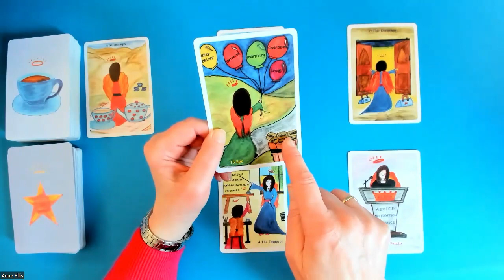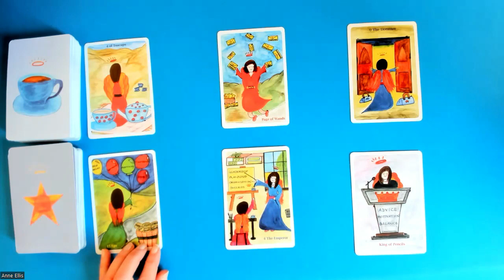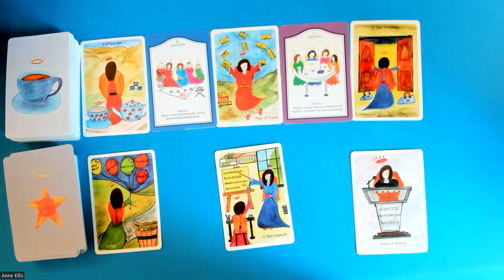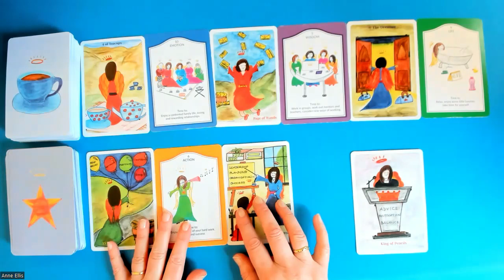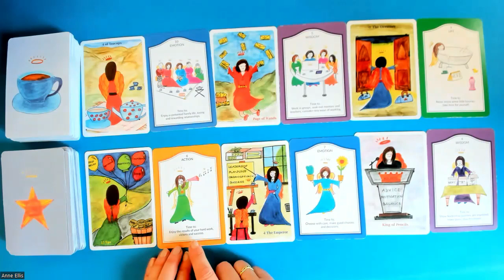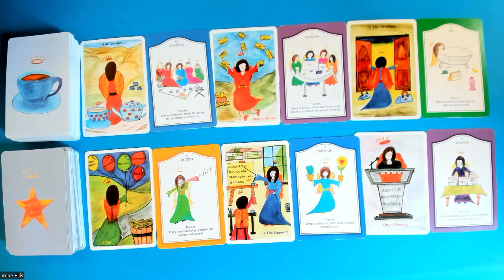VIRGO * GETTING ORGANISED & STEPPING FOWARD FOR SUCCESS. 3rd-9th April.